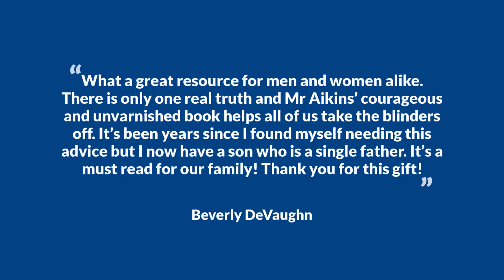A Simple Guide To Child Support Redemption Promo 3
"A simple Guide to Child Support Redemption" is a new book written by nonfiction author Mike R. Aikins.  The book depicts the fraud and corruption that goes on in the child support payment system but gives remedies that can help anyone struggling get through the trials and tribulations of a tainted government-led fraudulent system. The book can be purchased on Amazon in both Kindle and Paperback versions with an Audible version presently being produced.